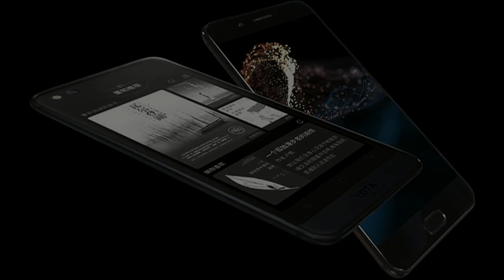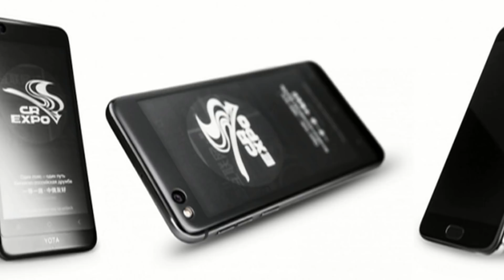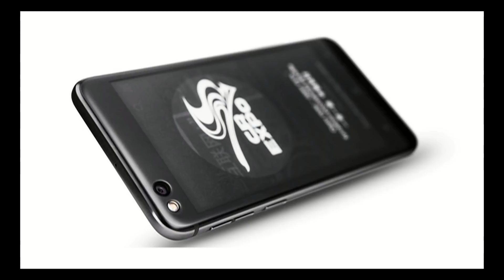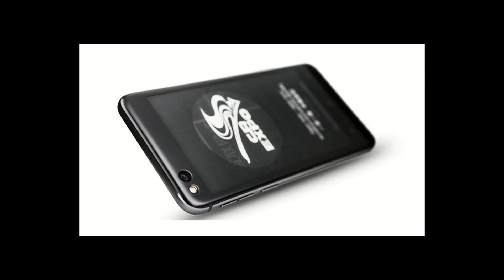YOTA 3+: тот же YOTA 3 с минимальными изменениями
29 августа состоялся анонс YOTA 3+. Это первый смартфон, выпущенный после переименования Yota Devices в Yota Technologies. Он пришёл на смену YOTA 3 (YotaPhone 3) и, как и предшественник, может похвастаться двумя дисплеями, один из которых выполнен по технологии E Ink.